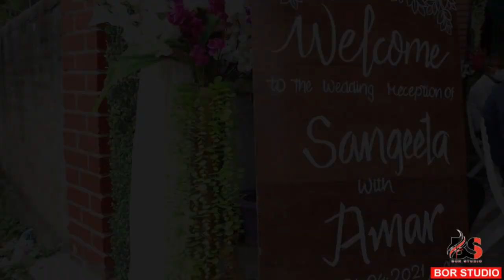Wedding Ceremony II Amar with Sangita II Diphu to Bakalia